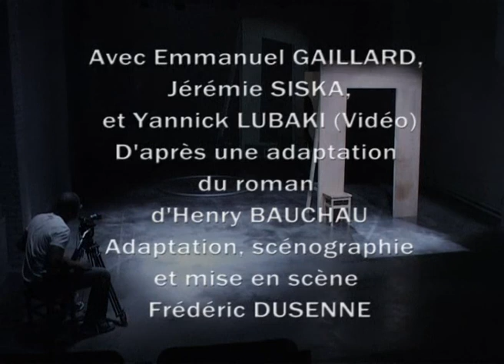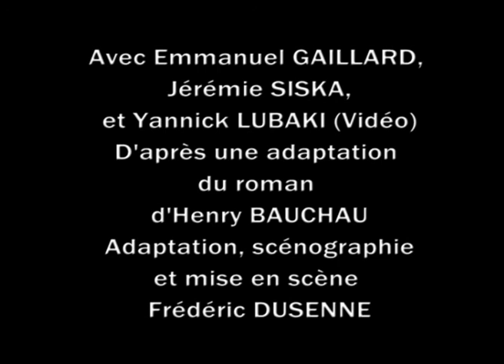Combat avec l'ombre _ Extrait 1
Adapté du Boulevard périphérique d'Henry BAUCHAU. Avec Jérémie SISKA et Emmanuel GAILLARD Vidéo : Yannick Lubaki Adaptation, scénographie et mise en scène : Frédéric DUSSENNE
Au théâtre des doms, Avignon 2013